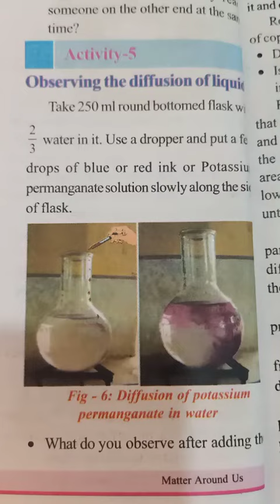DIFFUSION OF LIQUIDS IN DIFFERENT TEMPARATURE LIQUIDS